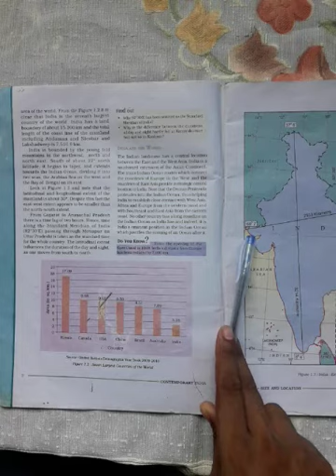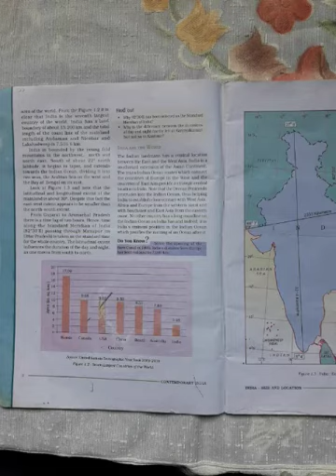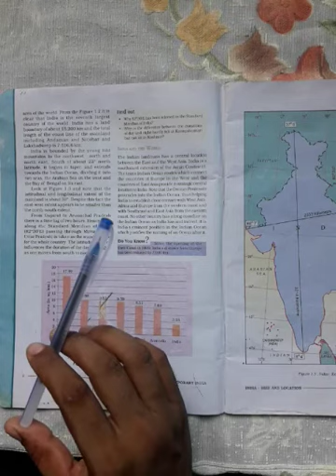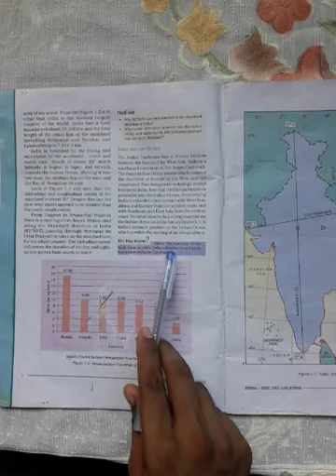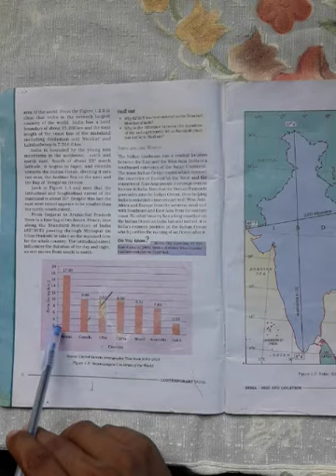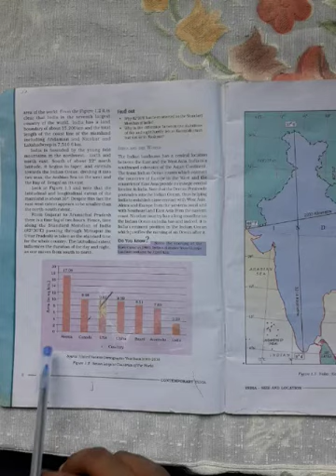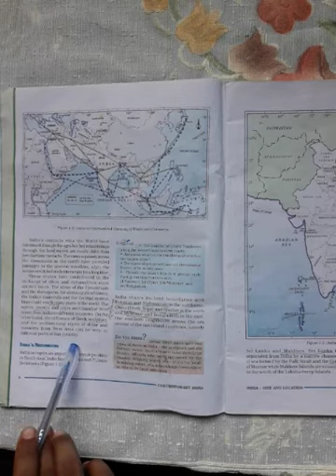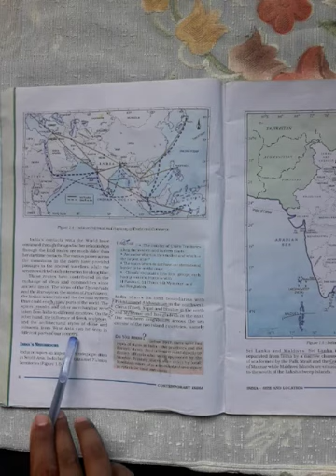Class 9 / Geography / Chapter 1 (India Size And Location) / Part 4